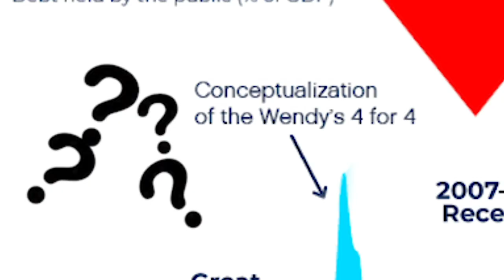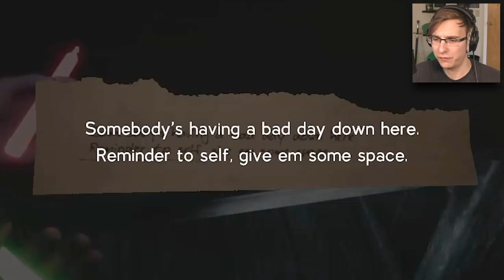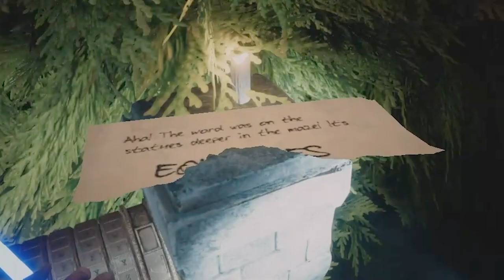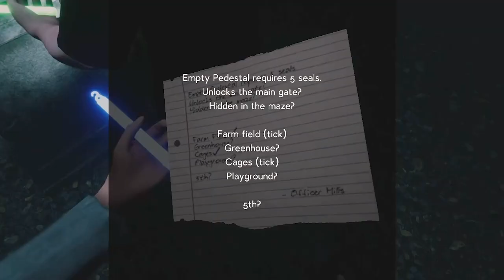Can I Escape The Impossible Maze?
Slimecicle, Condifiction, and Bizly are trapped in an impossible endless hedge maze... Can they escape before it's too late?

over the hedge was an awesome movie.